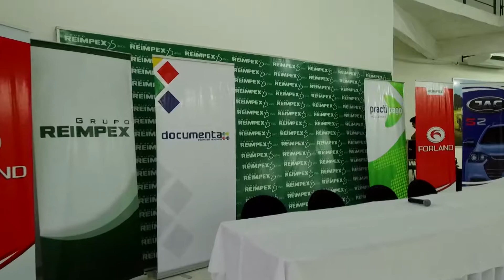Clase A Programa 6 Bloque 2 Temporada 2018